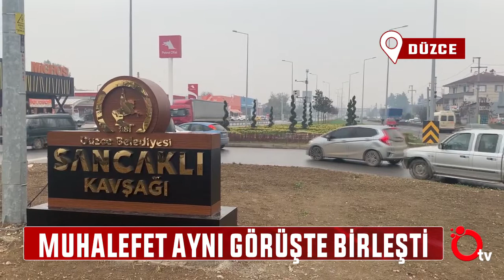MUHALEFET AYNI GÖRÜŞTE BİRLEŞTİ